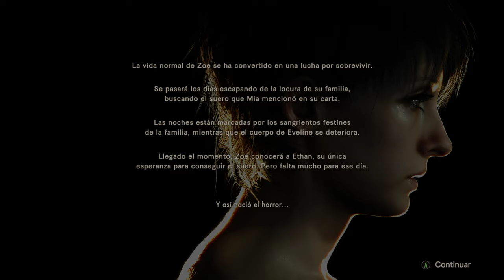Resident Evil 7: Hijas - 4K 60ᶠᵖˢ Ray Tracing - Juego Completo - Longplay sin Comentarios en Español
DLC Hijas, final bueno. Versión PC con HDR y Ray Tracing.

⚠️ Todo el gameplay que aparece en el vídeo es único y ha sido grabado, editado y renderizado íntegramente por este canal con ánimo informativo e instructivo.

⚠️ All gameplay inside this video is unique, and has been fully recorded, edited and rendered by this channel to provide instructional and educational value to it's viewers.